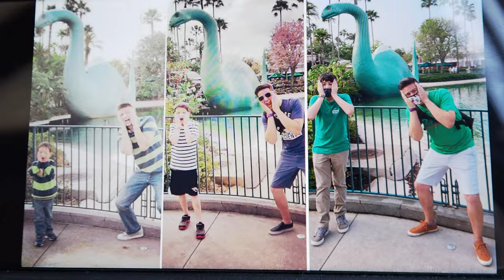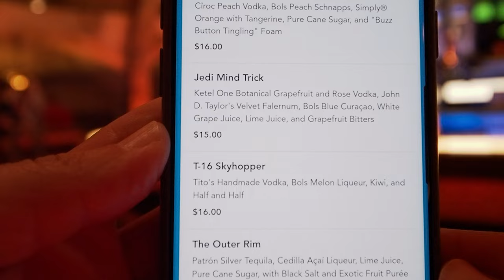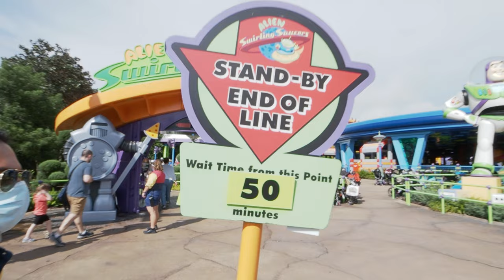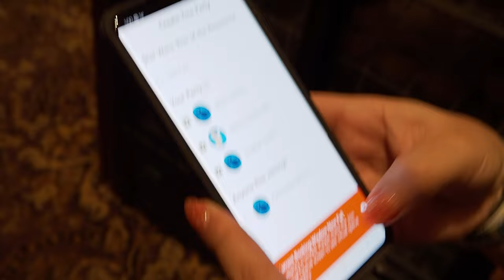Disney's Hollywood Studios Busy Day | Attempting To Get A Boarding Pass for Rise of The Resistance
Another day venturing into the wonderful world of Walt Disney, this time at Disney's Hollywood Studios for an attempt to ride the amazing Star Wars Rise of The Resistance ride. In order to get on this ride, you need a "boarding pass", which there are a limited number passed out daily. You have two chances to test your fate, one at 7am and the other at 1pm through the Disney Parks app. You have to be quick, as usually as soon as the time slots open, they are depleted within mere seconds. Good Luck and May The Force Be With you!